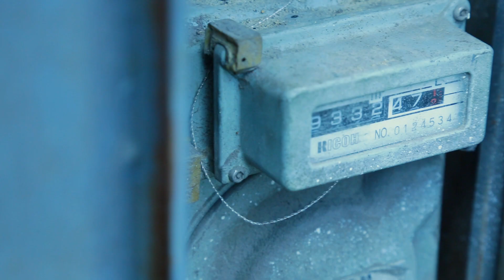Servihogar siempre contigo, escuchemos a María Inés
Sé uno de nuestros clientes Servihogar de Vanti, brindamos un servicio de calidad y seguridad.